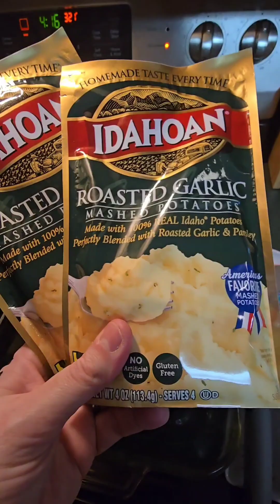Daily Vlog chatty time!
Welcome back. I promise to do more in home vlogging. I'm getting this youtube thing down lol well trying too while staying real!

(hair dye)

Getchipdrop.com (free wood/woodchips)